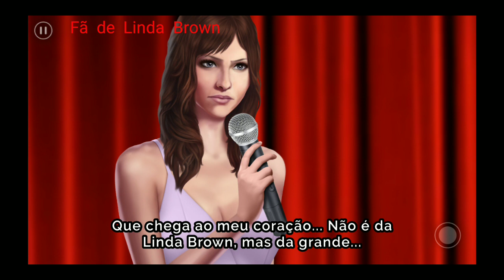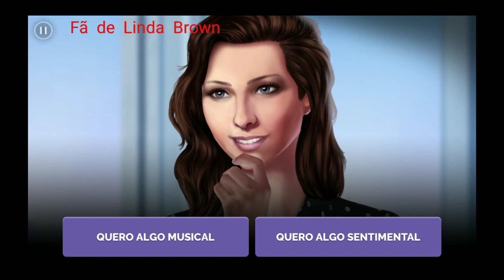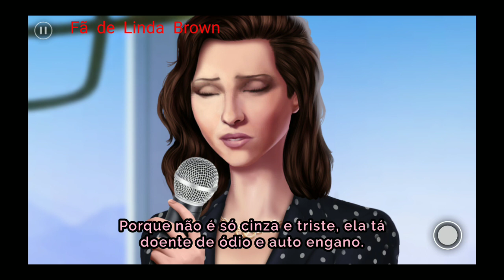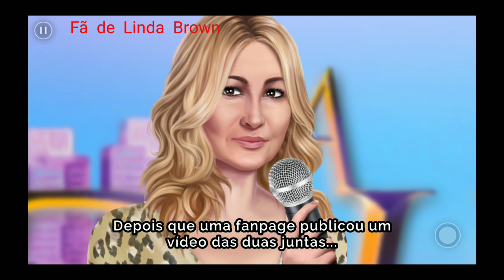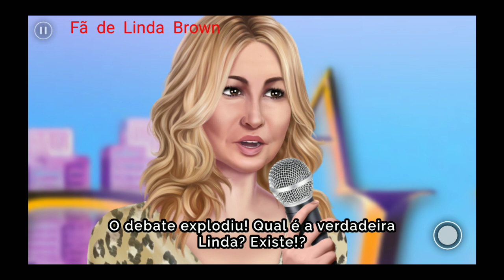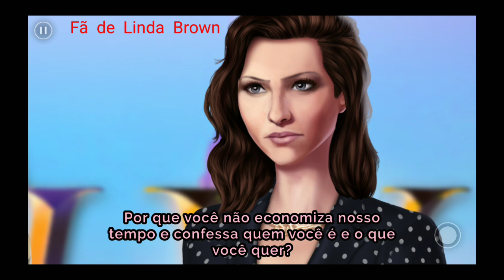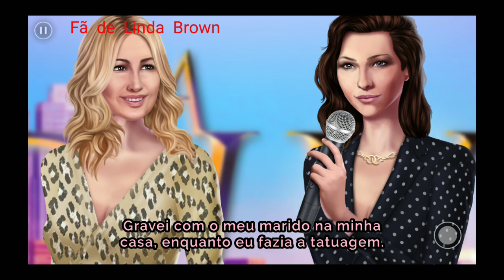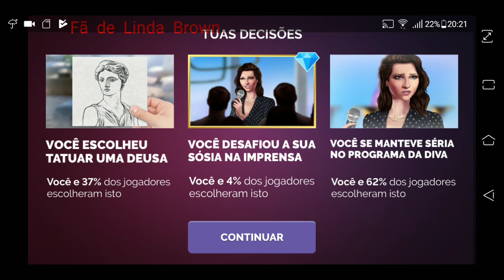Linda Brown 30 temporada episódio 11 a tatuagem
Boa noite pessoal. Postando os novos episódios da linda Brown. Desculpem a demora mas não tava conseguindo postar.